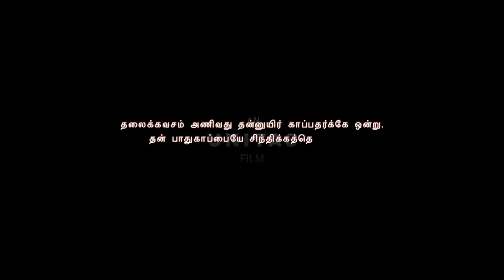1 mins | வினாடி | Short film tamil | tamizha tamizha official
1 mins | வினாடி | Short film tamil | tamizha tamizha official

short film by Manikandan . V

Cast : Shakthi Seran.D  Nivetha ruth Mani & RCAS women workers

Camera & Editing : VJ studio

  UNITAS STUDIO

      ***ENTERTAINMENT ONLY***
Followeing video audio content makeing Entertainment purpose only.not offence anyone.